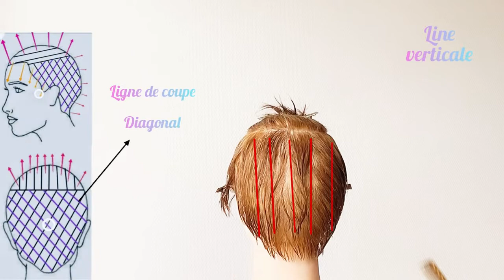Tutoriel : comment réaliser une coupe courte effilée / technique facile